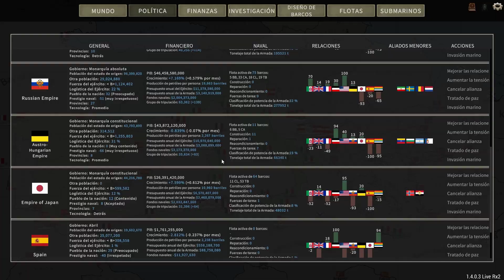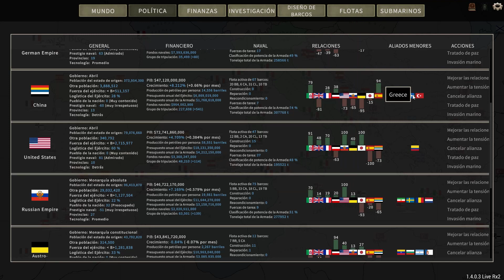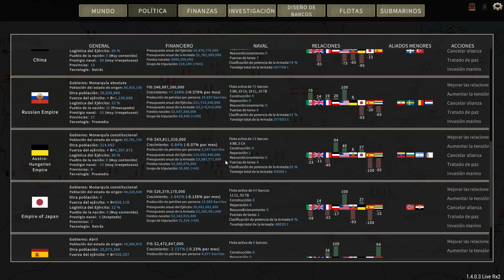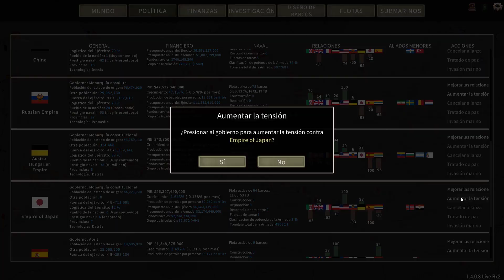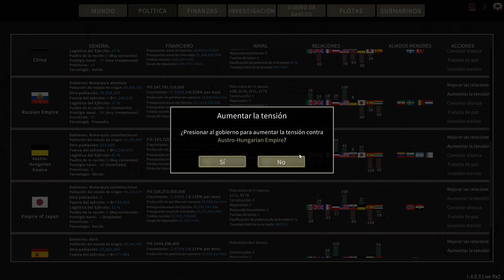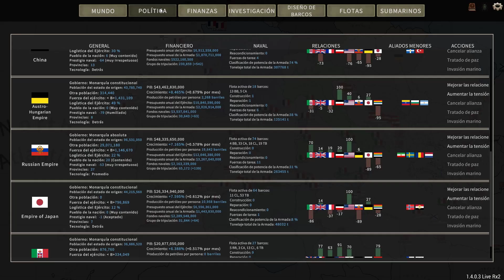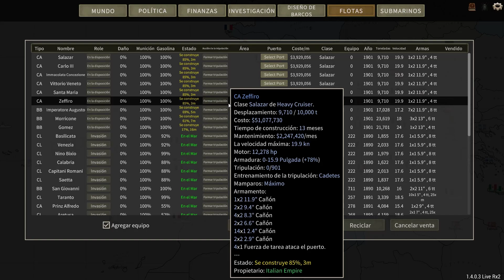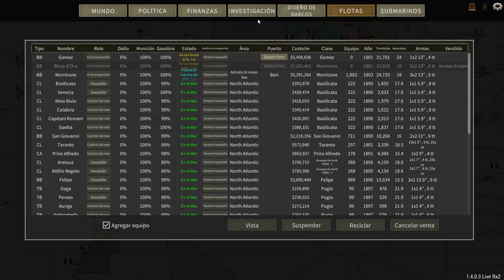Guerra en Europa, la caída de España || UAD #10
Después de varios conflictos diplomáticos, la guerra estalla en Europa con desastrosas consecuencias...